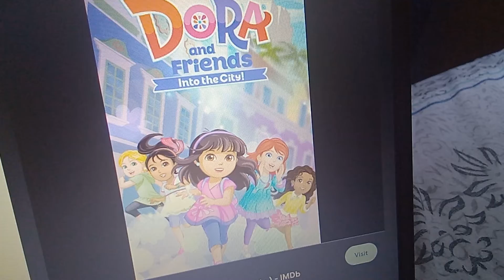Happy 8th Anniversary to Dora and Friends: Into the City!